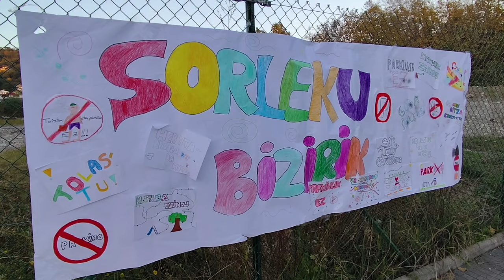Sorleku parkearen aldeko martxa koloretsua eta jendetsua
Irutxulo.hitza.eus | Ehunka haurrek eta gurasok parte hartu dute Sorleku parkea Intxaurrondoko Marrutxipi eremuan jartzearen aldeko mobilizazioan. Zurriola Ikastolako guraso eta auzotar batzuek antolaturiko egitasmoak harrera koloretsua izan du. Izan ere, haurrek marrazki eta pankarta ugari eraman dituzte.